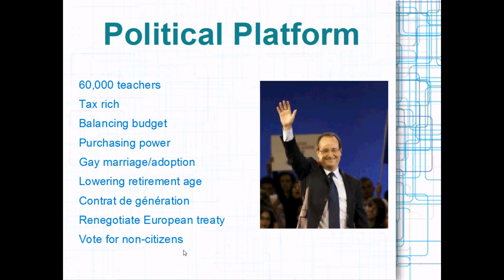Political Platform of François Hollande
Summary of the political platform of François Hollande for the 2012 French Presidential Election.